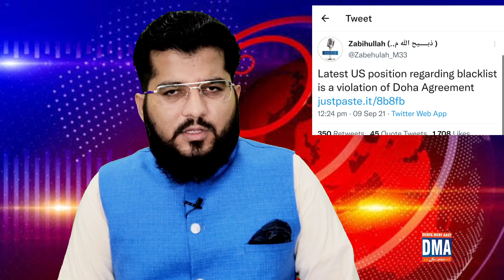امریکا نے ملا عمر شاہینوں سے پھر پنگا لے لیا - حکومت تباہ کرنے کی دھمکی | Ghulam Nabi Madni News